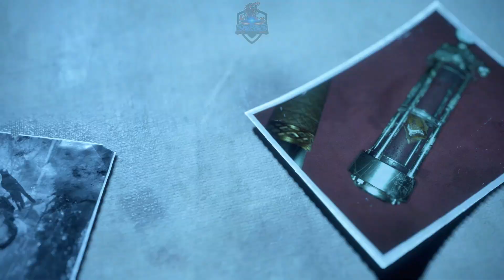Resident Evil 4 Remake - END Kehancuran Bos Parasit Saddler (HARDCORE)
di SUPPORT Channel ini ya SUBS n SHARE..!!
Agar Kalian Gak Ketinggalan Video Terbaru Dari SAYA Thnx be4 ^^

CASE     : COUGAR Conquer 2
MOBO    : AORUS B550M PRO
PROS     : Ryzen 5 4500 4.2Ghz OC
VGA       : RX 6600 XT 8GB EAGLE GIGABYTE
RAM       : 8 x 2 16Gb DDR4 3866mhz Lexar Ares
COOLER : MSI MAG CORE LIQUID C360
SSD        : 512Gb M.2 XPG SPECTRIX S40G
HDD        : 2Tb WD Blue
PSU        : Aero Cool Lux 550W 80+ Bronze
OS          : Windows 11 Gaming Edition
Monitor  : ASUS TUF GAMING VG279
REC        : Bandicam 6.1.0